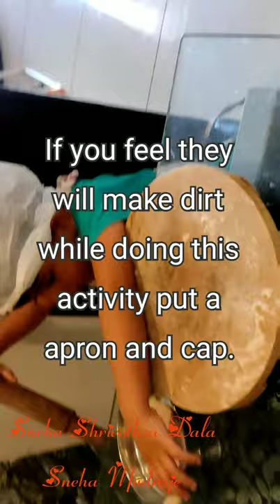Finger Grip Activity for kids | Chapathi Dough kneading, rolling and flattening | Activity 4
Things required for this activity

👉 Chapathi Dough kept in small
👉 Rolling pin and round board
👉 wheat flour
👉 (optinal) chef cap and apron (just to make activity more interesting for kids)

Benefits of this finger Grip activity for kids

📝 😂 our future chef 👨‍🍳will prepare yummy food for us 🤗🤣

Step 1 - Give one small ball size chapati dough and let them to do flattening with their fingers. Also, let them create fingers impression on dough🐾

Step 2 - Give them rollingpin and round board. Let them to do flattening of dough using rolling pin.

Step 3 - Allow them to pinch and put wheat flour above flattened dough using their tinyfingers. It's good activity for pencil grip ✏️✍️. Also it makes dough non-sticky while rolling and flattening too.

Let tem repeat all the steps again till they get bored😀😌